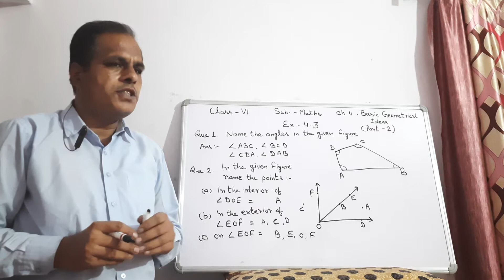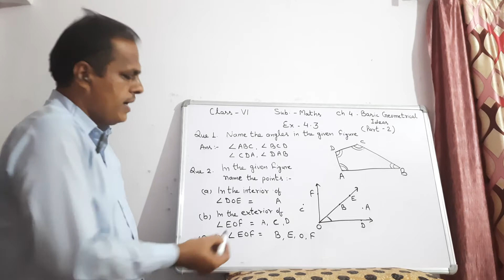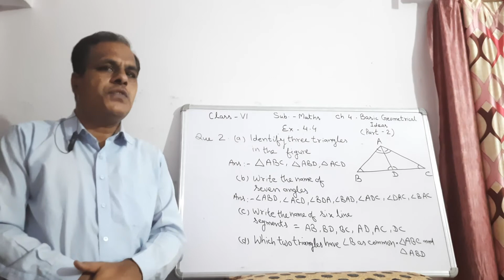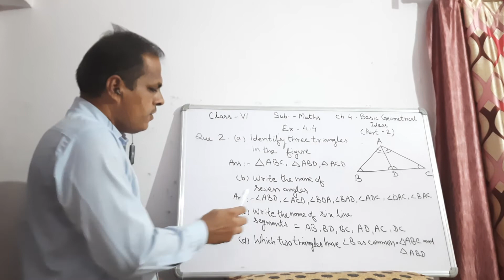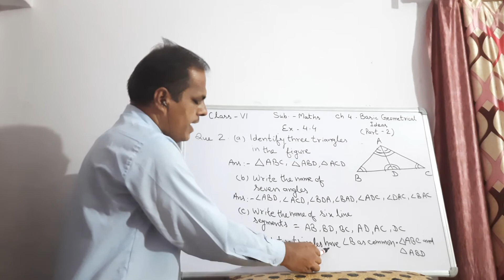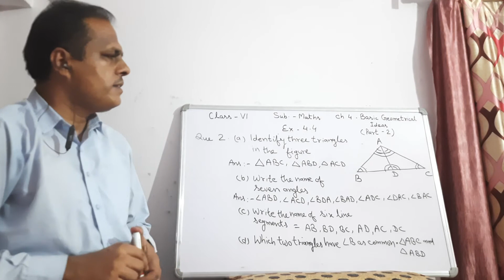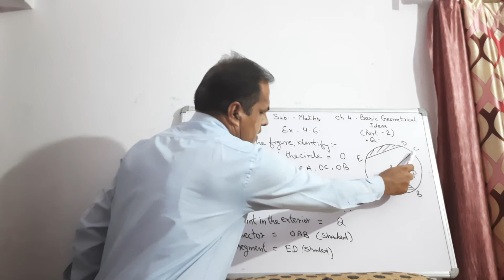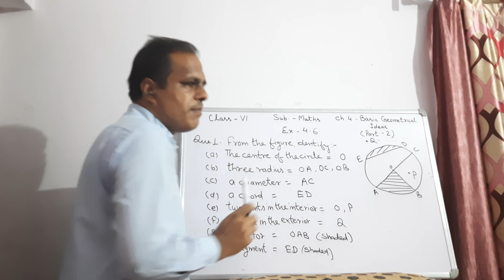Class VI | Maths | Chapter 4 Basic Geometrical Idea - Part III